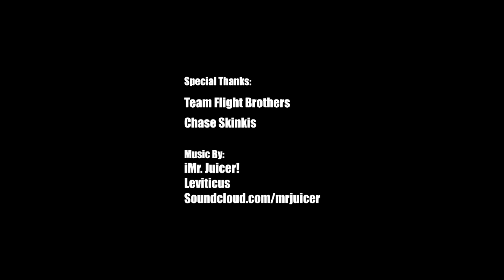Derrick Jones Is The BEST Dunker In The Country! SICK Dunk Session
Here is 6'6 Derrick Jones dunking around this past Summer in Las Vegas. Derrick will be playing his college basketball at UNLV this year.